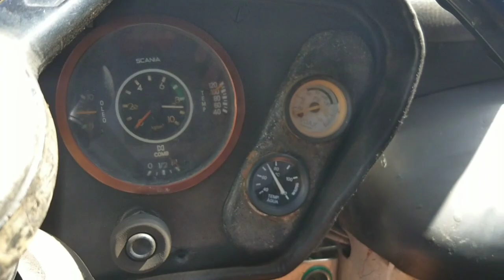FNM carregado de brita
Aproveitando pra levar a família pra passear